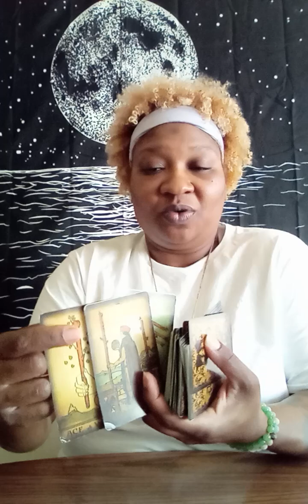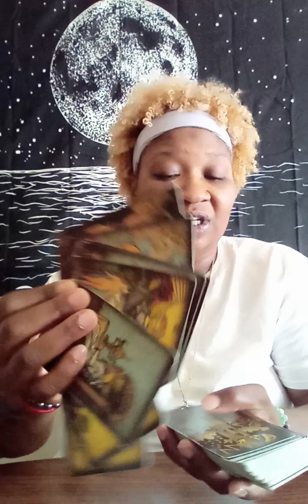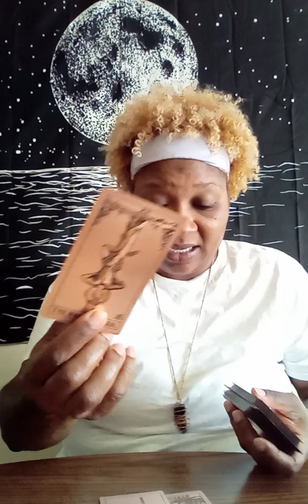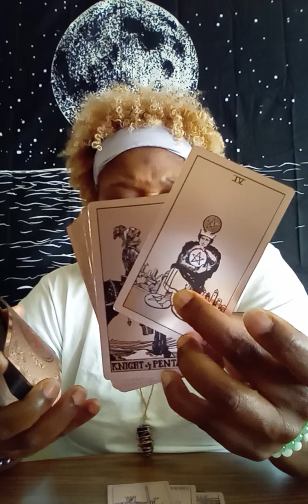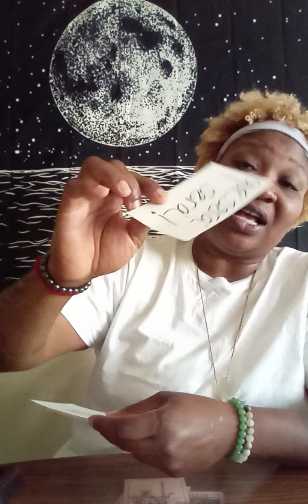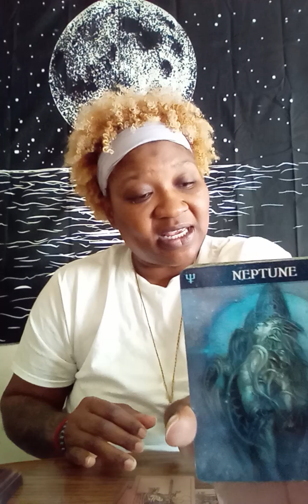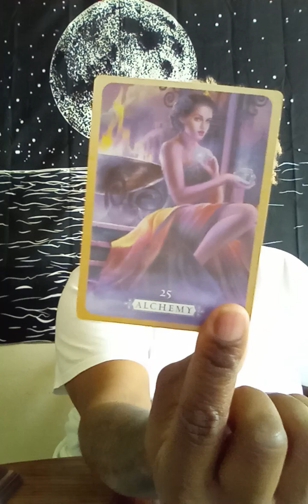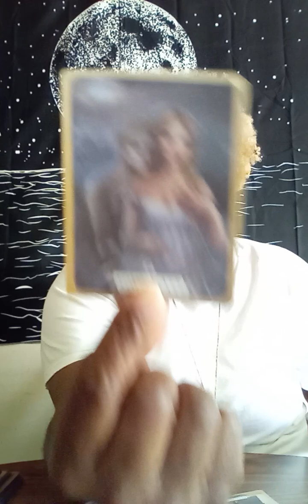They'll continue to suffer for all they did to you👌🏾💣👀✌🏾🤷🏾‍♀️👇🏾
I SAID WE HAVE 13 MOON PHASES IN THIS VIDEO, BUT ITS ONLY 8! I WAS THINKING ABOUT THE 13 MOONS THATS ON THE BACK OF THE TURTLE SHELL, JUST WANTED TO CLARIFY THAT😁